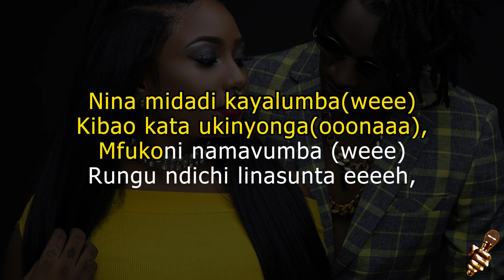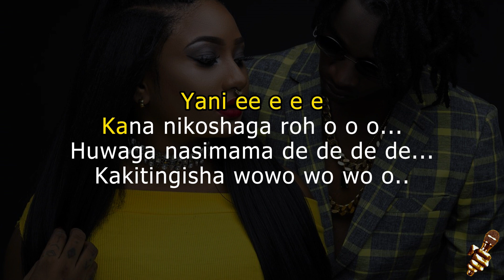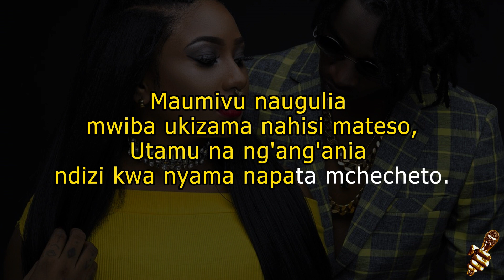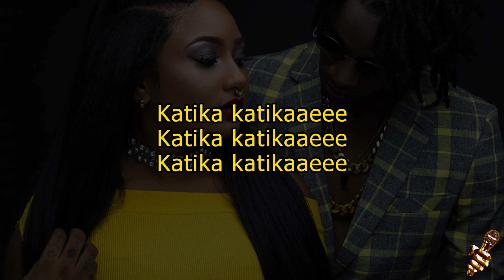Navy Kenzo feat. Diamond Platnumz - Katika (Karaoke Version)